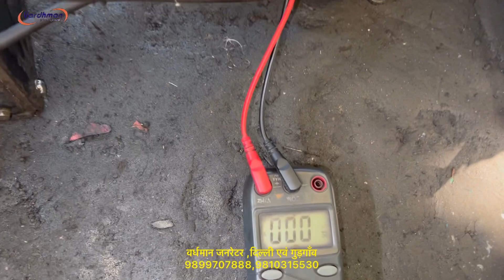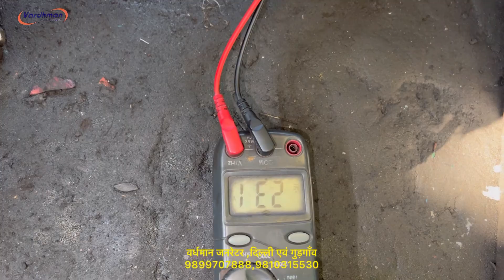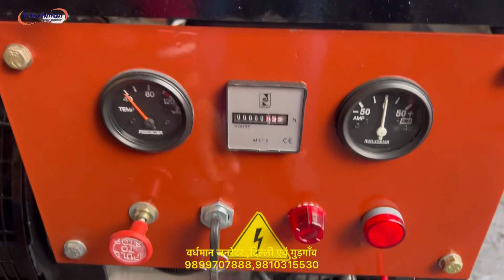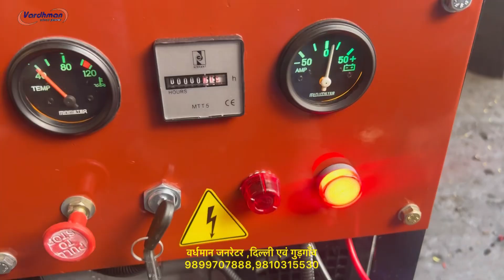Dj Dhamaka 20kva Ashok Leyland open Generator full load testing delivery to Chandrapur Maharashtra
20KVA Ashok Leyland  engine Four cylinder water cooled engine coupled with 20kva Avr type ac alternator closed coupled original canopy Generator which is fully reconditioned by us at our Delhi factory by trained team of mechanics. we use 100% original spares in engine and alternator.We fully dismental canopy then repair it by piece by piece then our team of expert painters do the painting job by high quality automotive paints to get best finished paint just like new we put every thing new in canopy like nut bolts, hinges, locks, door gaskets,panel , fuel gauge,temperature gauge,charging metre,hour metre all r used genuine pricol.

Vardhman generators
Delhi

@vardhman Generators